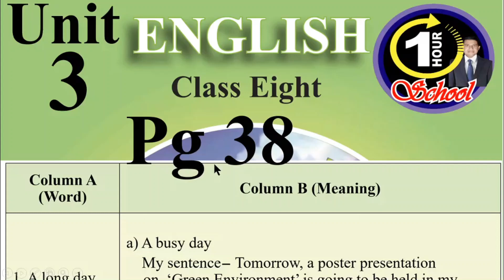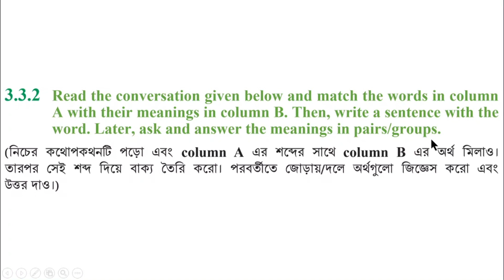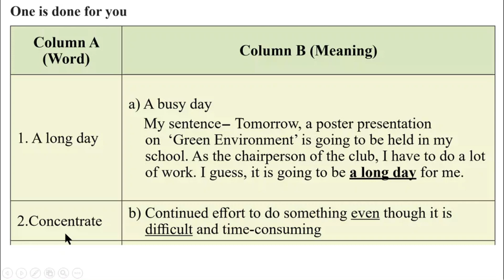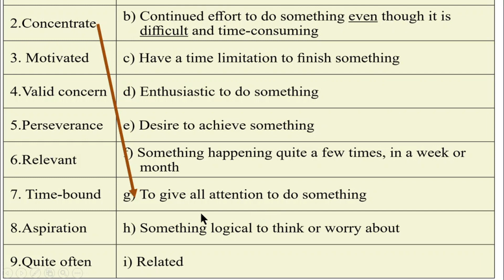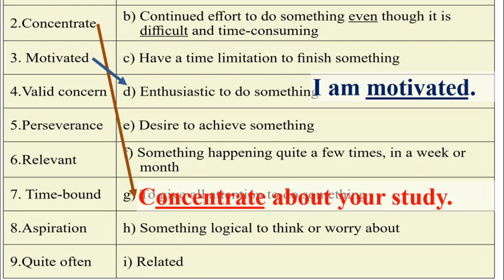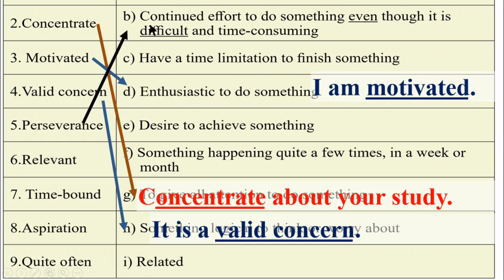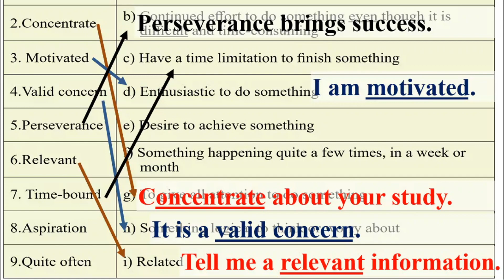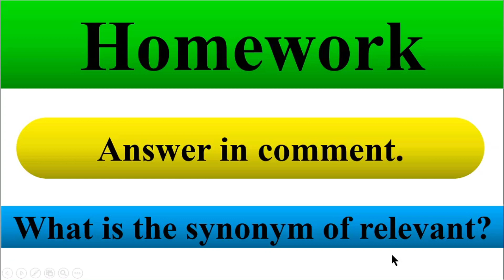ইংরেজি ৮ম শ্রেণি অধ্যায় ৩ লেসন ৩ পৃষ্ঠা ৩৮ Question Answer ইংরেজী ১ম পত্র ৮ম Class 8 English, Unit 3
ইংরেজি ৮ম শ্রেণি অধ্যায় ৩ লেসন ৩ পৃষ্ঠা ৩৮ Question Answer ইংরেজী ১ম পত্র ৮ম Class 8 English, Unit 3 Language and Power, @1HourSchool